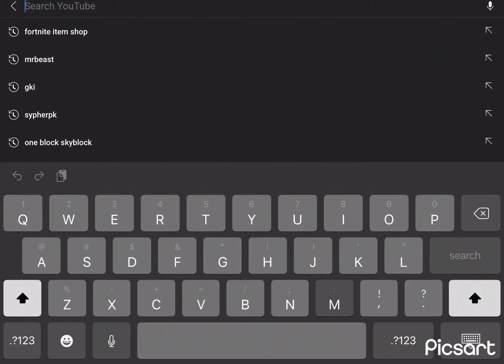Mrbeast is a liar